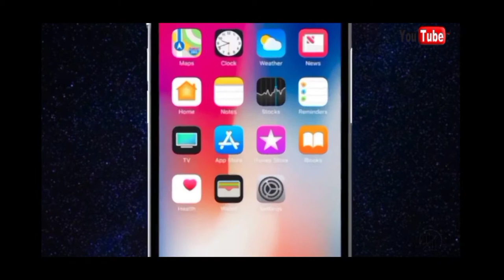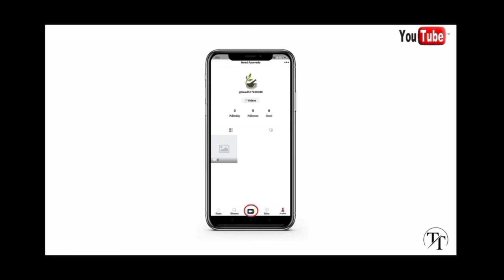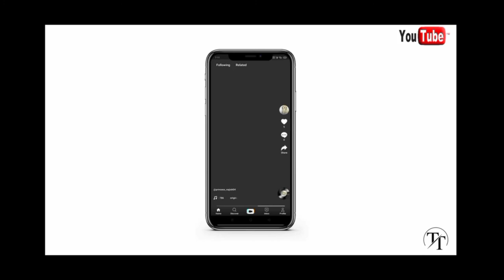Vdofy app features ! How use vdofy app , how upload video on vdofy !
Vdofy app
Vdofy app features how uplode video VdoFy
New short video app
New app short video platform
"Think technical"
"Technology""technical think"think technical